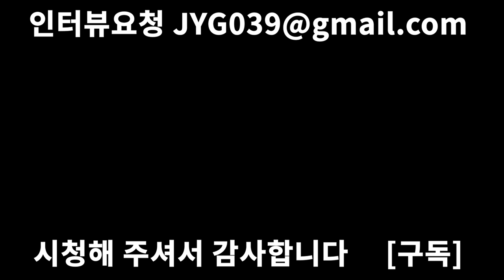[창업, 직업의모든것출연]출장세차 창업하실 분들은 꼭 봐야하는 영상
안녕하세요 신입유튜버 소개소 마소장입니다.
오늘 영상은 출장세차 관련해서 유튜브에서 안 좋은 이야기를 많이 듣고 있어서 출장세차가 꼭 안 좋은건 아니다 오해가 있다라는 부분을 영상에 담아 보았습니다. 어떤 일이든 장단점이 있습니다. 장단점을 잘 판단하셔서 창업하시는데 도움이 되셨으면 합니다.

자막 : vrew